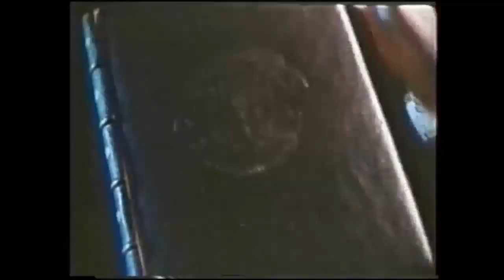De la Región al Mundo - 24 de abril 2019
En el tercer capítulo de la cuarta temporada de ‘De la Región al Mundo’, conversamos sobre las elecciones generales en España que se llevarán a cabo el domingo 28 de abril.